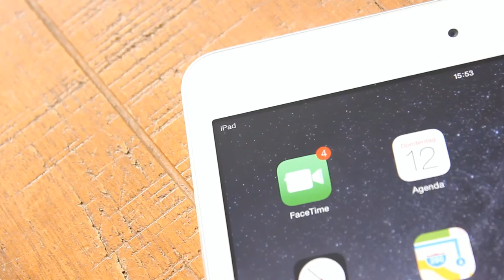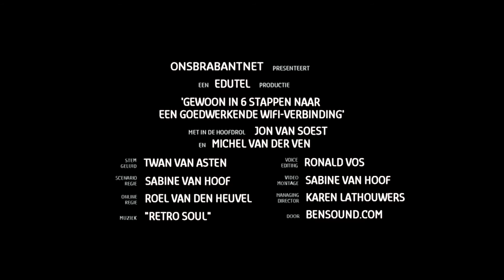UW WIFI-VERBINDING VERBETEREN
Short video promotion for brands OnsBrabantNet & ON.
'How to enhance your wifi signal in 6 steps'
In assignment of Edutel B.V.
Written in campaign style 'Gewoon'.
Target group: the over 50's digital illiterates.